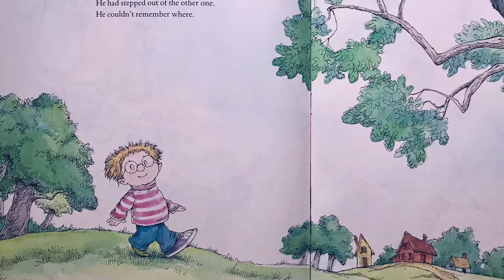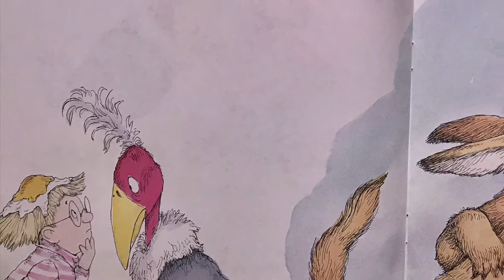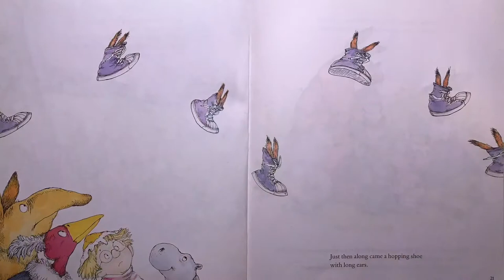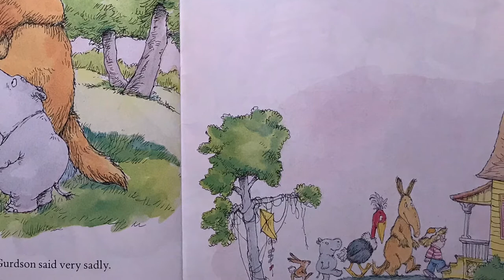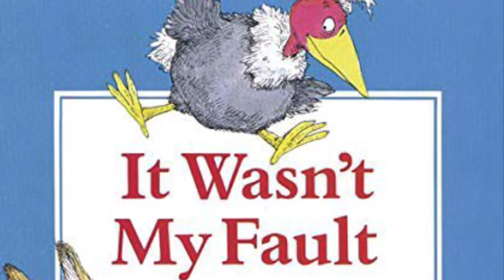It Wasn’t My Fault | Read Aloud | Read Alouds with Miss Knaus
Read aloud of It Wasn’t My Fault

Written by Helen Lester and illustrated by Lynn Munsinger